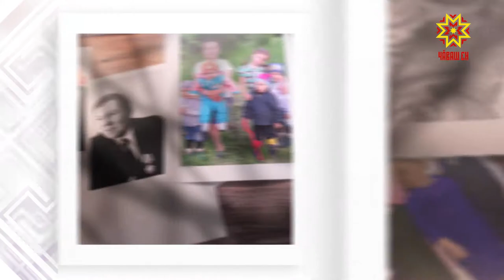Ырă кăмăлпа. Выпуск 07.09.2019